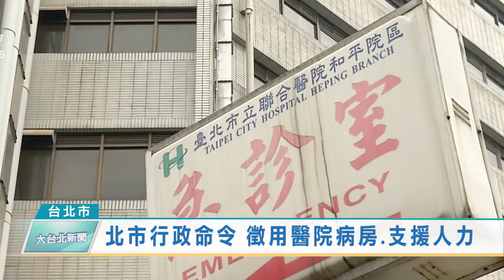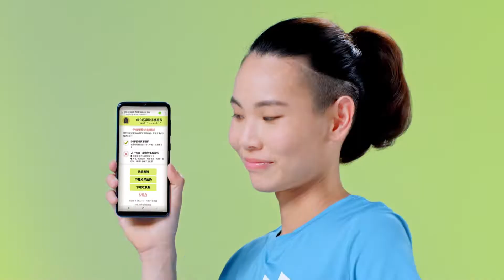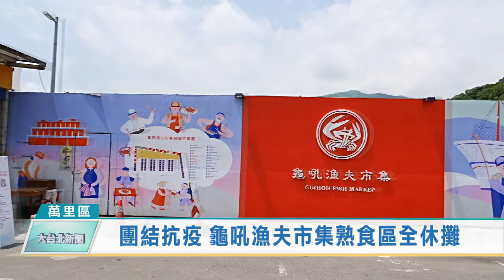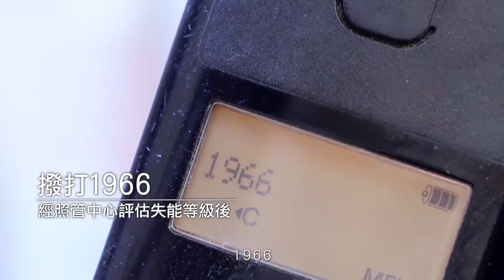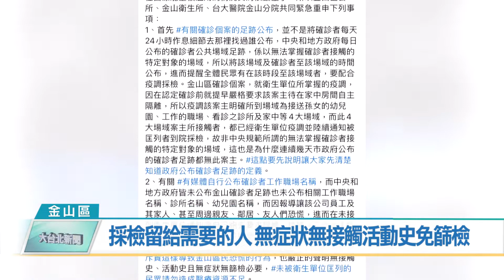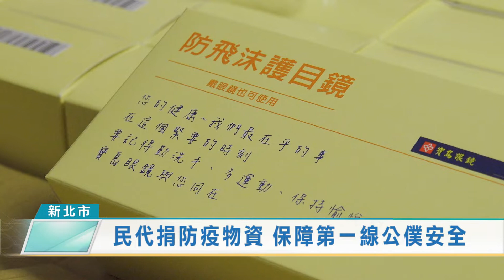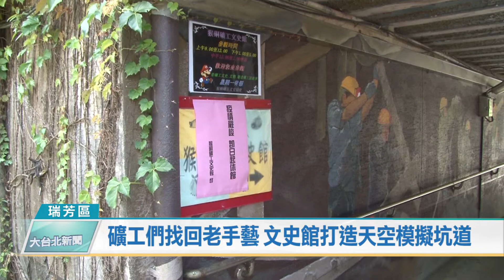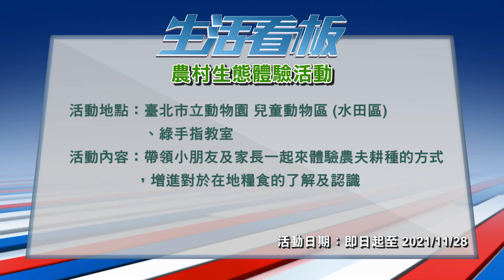20210520 大台北新聞